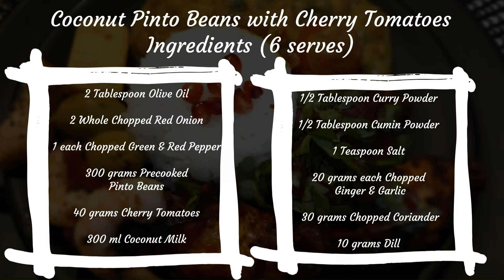How to make: Quick & Easy Delicious Vegetarian Coconut Pinto Beans Curry with Cherry Tomatoes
2 Tablespoons Olive Oil
2 Whole Red Onions, chopped small size
1 Green Pepper, chopped
1 Red Pepper, chopped
300 grams Precooked Pinto Beans (cooked from dried - 30 mins on a pressure cooker)
40 grams Cherry Tomatoes (can be halved)
300 ml Coconut Milk
1/2 tablespoon Curry Powder
1/2 tablespoon Cumin Powder
1 teaspoon Salt
20 grams Chopped Ginger
20 grams Chopped Garlic
30 grams Chopped Coriander
10 grams Dill

Instructions:

Heat the olive oil in a large skillet or pot over medium heat.

Add the chopped red onions to the skillet and sauté until they become soft and translucent.

Stir in the chopped green and red peppers and continue to cook for a few more minutes until the peppers are slightly tender.

Add the chopped ginger and garlic to the skillet, and cook for another minute, allowing the flavours to blend.

Now, it's time to add the spices. Sprinkle the curry powder, cumin powder, and salt over the mixture in the skillet. Stir well to coat the vegetables with the spices.

Pour in the precooked pinto beans and coconut milk. Give it a good stir to combine all the ingredients.

Bring the mixture to a simmer and let it cook for about 10-15 minutes, allowing the flavours to meld together and the sauce to thicken slightly.

Finally, add the cherry tomatoes, chopped coriander and dill to the curry and stir them in.

Taste the curry and adjust the seasoning if needed. You can add more salt or spices according to your taste preferences.

Once everything is well combined and the curry has reached your desired consistency, remove it from the heat.

Your delicious Vegetarian Pinto Beans and Coconut Milk Curry is now ready to be served! You can enjoy it on its own, or you can pair it with steamed rice or bread for a complete meal. This flavourful and hearty dish should be a hit for any vegetarian or vegan food lover. Enjoy!

Note: The recipe provided is based on the ingredients you listed. However, cooking is an art, and you can always customize the recipe to your liking by adding or substituting ingredients as per your preference.